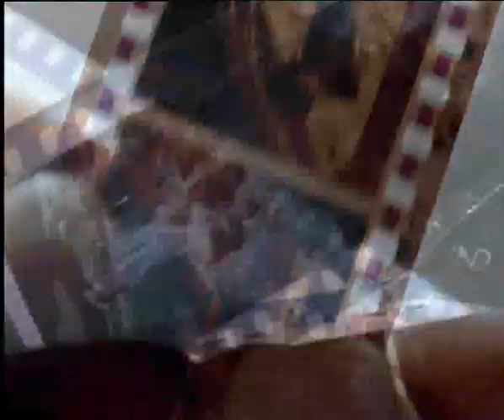"Alzheimer" Caja Madrid